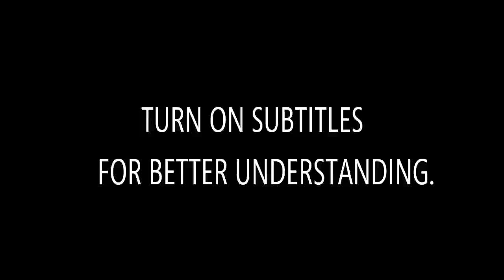WHAT IF THE HOOVER DAM BROKE? | D BRIGHT ZONE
.CHAPTERS.
0:00    ABOUT THE HOOVER DAM
01:33  WHAT WOULD HAPPEN TO CALIFORNIA?
02:15  WHAT WOULD HAPPEN TO LAS_VEGAS?
03:13  LIFE OF THIS DAM

Hoover dam is located on the Colorado River, on the border between the US States of Arizona and Nevada.
The Hoover Dam got its name after President Herbert Hoover. It was constructed in 1935, almost 85 years ago.
The hoover dam holds 9 cubic miles of water behind.
It has provided cheap electricity for generations.
There are 4.5 million cubic yards of concrete in the Hoover Dam that is enough to build a two-lane road from Seattle to Miami.
There are 34 trillion liters of water and it has enough capacity to hold the entire average annual flow of the Colorado River for two years.
But what would happen if this infrastructure suddenly broke?
Would it destroy the surrounding areas like a tsunami?
Would Las Vegas be underwater?
this D BRIGHT ZONE and here is what would happen if the Hoover Dam broke?

MORE  EPISODES FROM D BRIGHT ZONE.

D BRIGHT ZONE